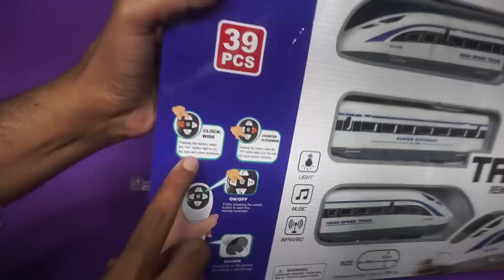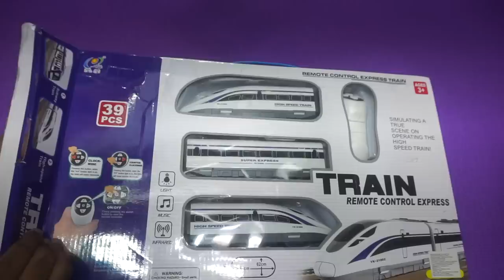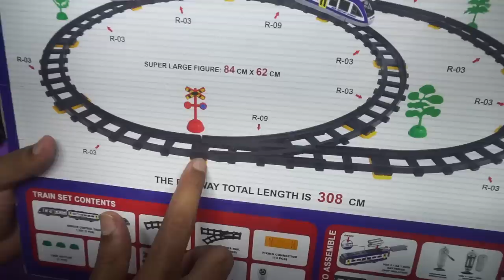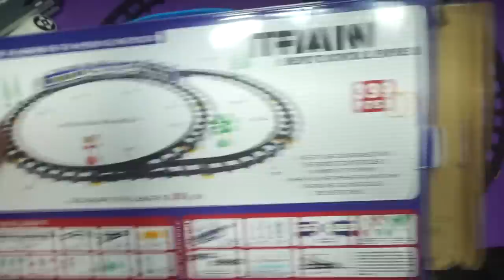RC High Speed Metro Train Must try it !!!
1.High Speed Remote Control Train Electric Subway train with Lights and Sounds
2.Full Function : Forward-Reverse